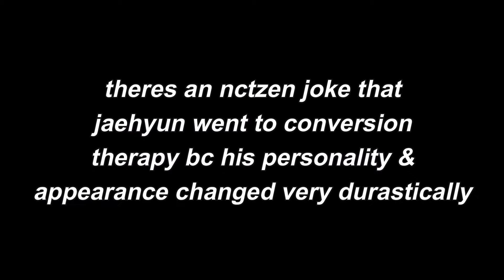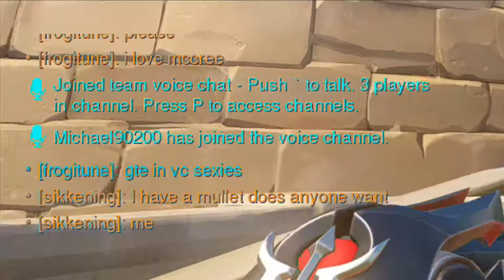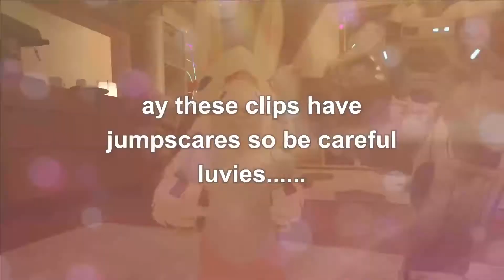CHOOSE YOUR FIGHTER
skip to 5:47 to avoid jumpscare clips

custom fonts i use :-)

cuddle bunny
punk babe
through the night
cheri
fresh lychee

text boxes copyright because sometimes i abide by the law  8-)

(a href=' 클립 아트 png에서